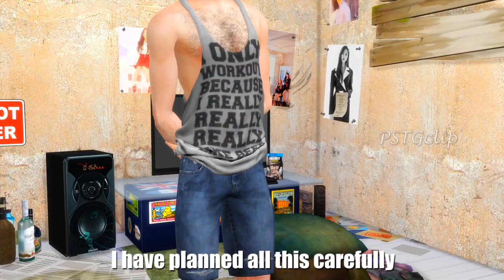Guy become his Pretty Step Mom - Female Shapeshift | Boy Transform into Woman | Sims4Story (MTF)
Shapeshift - Guy become his Pretty Step Mom | Boy Transformation Into Woman | Sims4Story (TG)